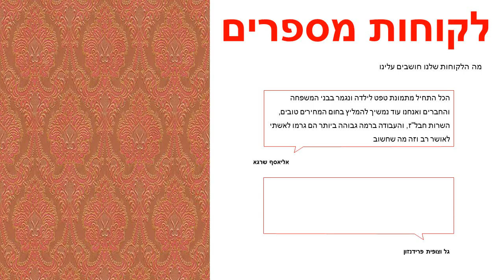טפט מדליונים בינוני בגוון אדום וזהב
טפטים לקיר, טפט מדליונים איכותי.
מידות הטפט:
רוחב הגליל: 53 ס"מ
חומר הטפט: ויניל.